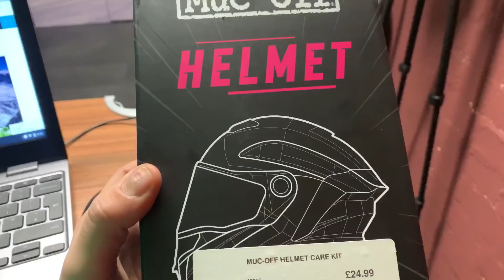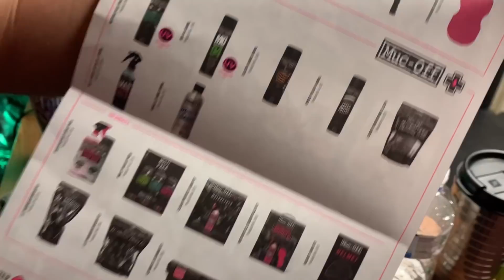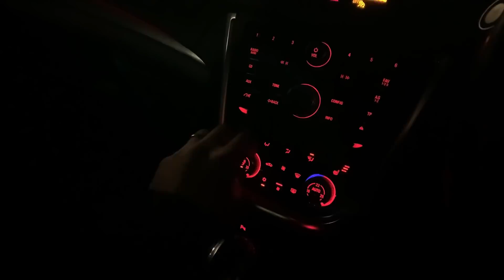VLOG DO DIA - MUDEI DE PROFISSÃO | MOTO filmadores UK